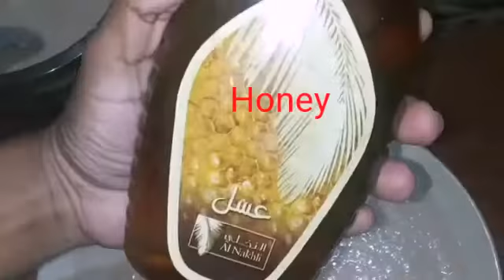Peanut&Bread pudding ///Easy pudding ///ബ്രെഡ്& കപ്പലണ്ടി പുഡിങ് ///